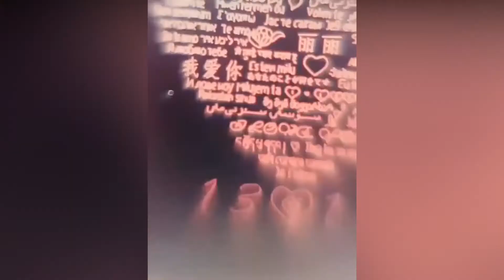MINI Boutique Magic 2-in-1 Folding Retractable Ring Bracelet Telescopic Rings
MINI Boutique Magic 2-in-1 Folding Retractable Ring Bracelet Telescopic Rings Change Bracelets Engagement Wedding Ring Dual-use Bracelet